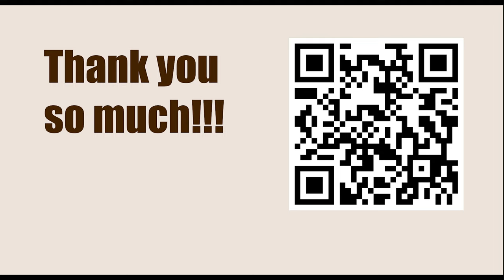World Championship 2021, Dubai UAE - Round: 8 || Magnus Carlsen vs Ian Nepomniachtchi